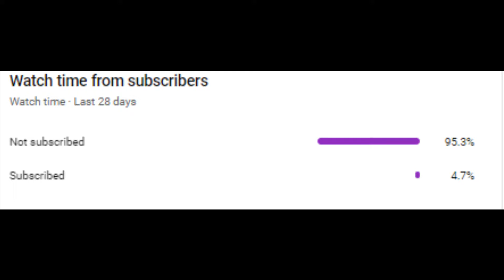How to throw in Minecraft Bedwars (Tutorial)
Shameless plug

Pls check it out!